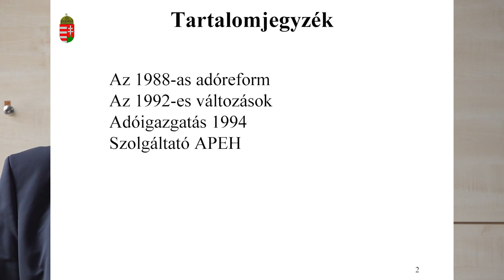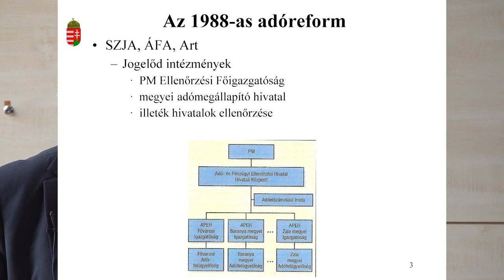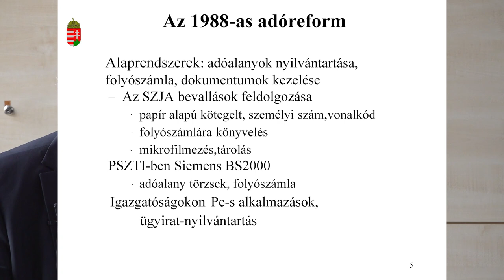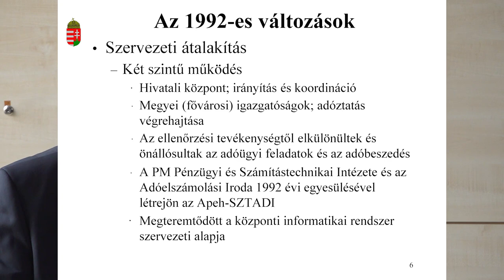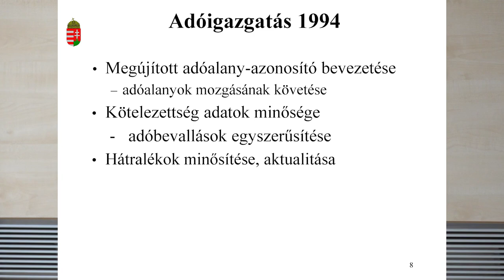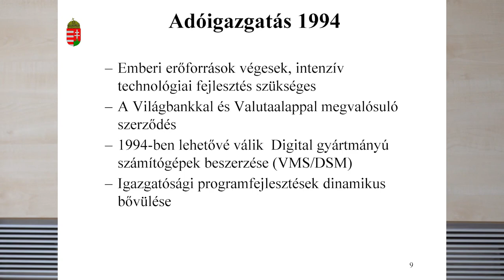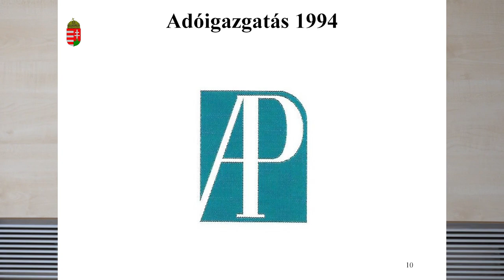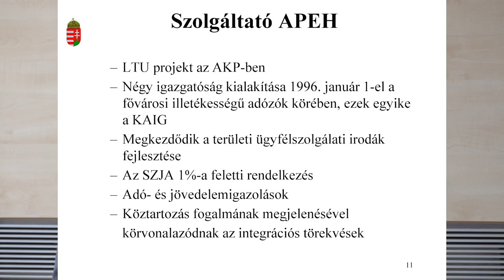Az APEH informatikája a kezdetektől 1998-ig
Polgár Péter előadása a Neumann János Számítógép-tudományi Társaság Informatikatörténeti Fórum (NJSZT iTF) „Nagy Számítástechnikai Műhelyek” sorozatában „Az APEH informatika története” című rendezvényén, az Óbudai Egyetemen (ÓE). (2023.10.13.)